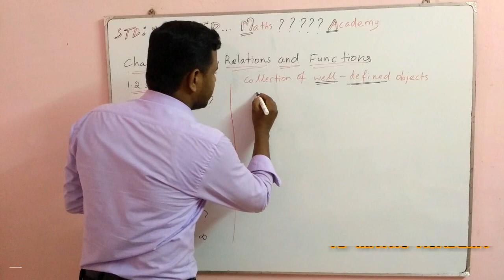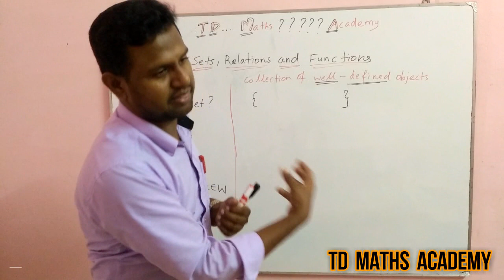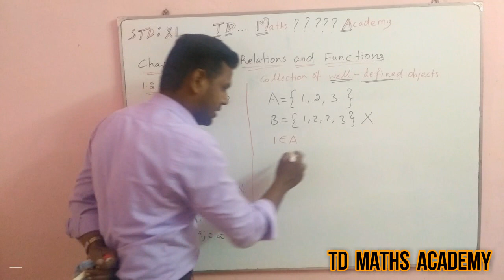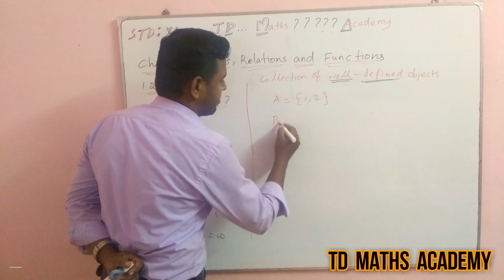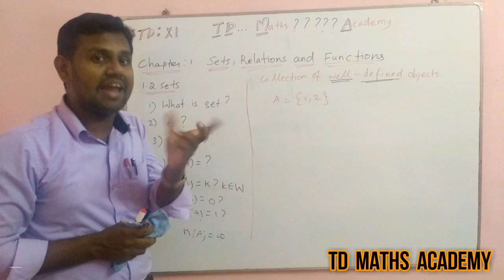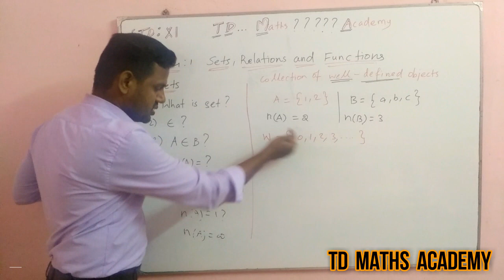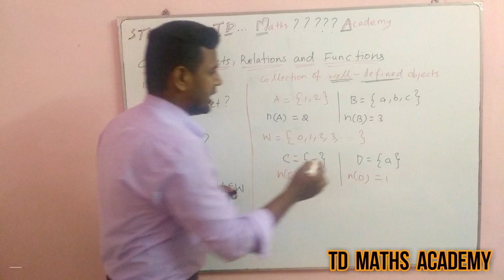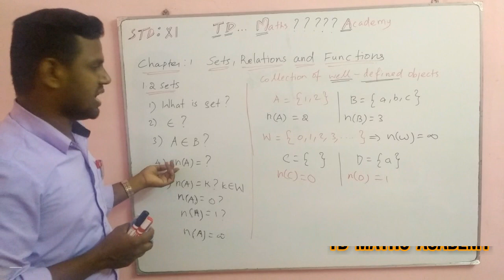Tamilnadu New Syllabus 11th Standard Mathematics Chapter 1 Sets Concept Introduction in Tamil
Sets introduction | Chapter 1 Sets Relations and Functions | Chapter 1 Relations and Functions | Chapter 1 Set language | 11th standard maths | 10th standard maths | 9th standard maths | Tamilnadu New Syllabus
i) What is set ?
ii) What is element of set ?
iii) Is a set element of other set ?
iv) What is cardinality of set ?  n(A) ?